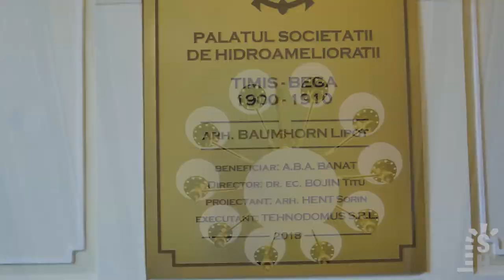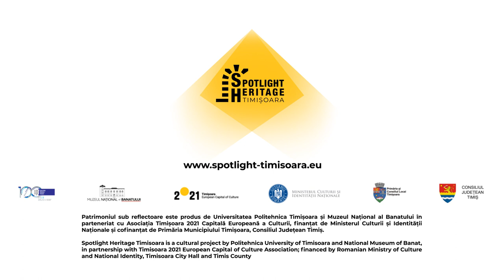Palatul Apelor - Spotlight Heritage Timișoara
Palatul a fost construit pentru Societatea de hidroameliorări Timiș–Bega, înființată în 1871 în special pentru gestionarea Canalului Bega, importantă cale de transport în epocă.